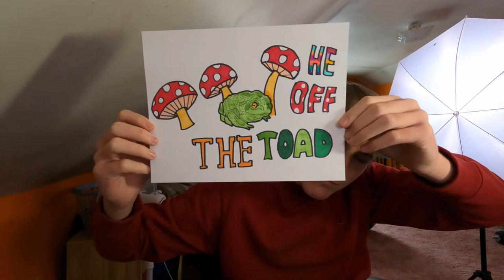Incoherent Ranting from Psych Ward Patient | Rambling Monkey Podcast #1